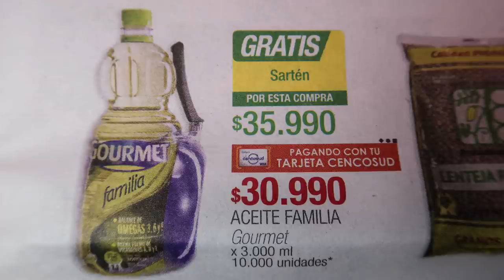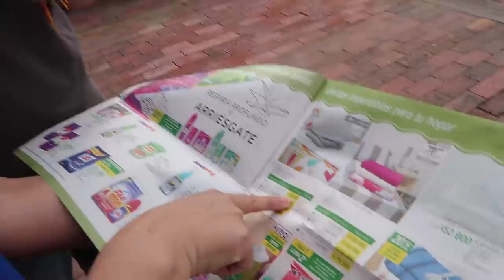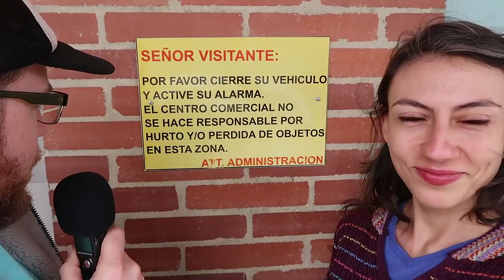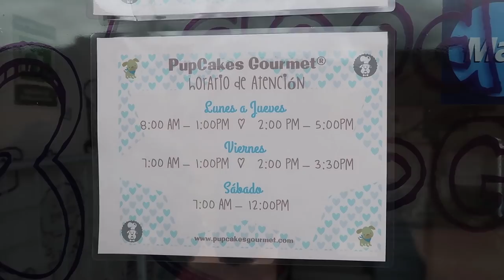I Put My Basic Spanish to the Test in Colombia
In this video, Cody puts his Spanish skills to the test in Bogota, Colombia.  Maria is going to put him through various challenges to test everything that we have gone over in the Zero To Fluency video series so far.  Cody will have to read in Spanish, introduce himself, read big number, and dates.  In this Basic Spanish test, we will find out how Cody has progressed over the last few months and see if he can make it talking to native Spanish speakers.  How do you think he did?  Do you think you could do better?

1. Main Camera
2. Little Camera
3. Backdrops & lights
4. Main Mic
5. Audio Recorder
6. Lav Mic
7. Camera Light
8. Tripod
9. Old Camera
10. Batteries...

Book Suggestions

Beginner

1. Relatos / Stories: Historias Cortas Para Aprender Espanol: Niveles A1, A2, B1, B2, C1 / Short Stories to Learn Spanish: Levels A1, A2, B1, B2, C1 (Spanish Edition)

2. 100 cosas que debe saber una chica / un chico

3. Cocina Fácil Internacional. Fideos y Pastas

4. Fitness. Guia Holística para Principiantes

5. Las Frases del Éxito: Frases célebres para cambiar tu vida de más de 100 personajes históricos exitoso

INTERMEDIO

6. Diccionario práctico del Estudiante

7. La tregua. Mario Benedetti

8. El dilema del omnívoro

9. El curioso incidente del perro a media noche.

10. Una curiosidad para cada día del año